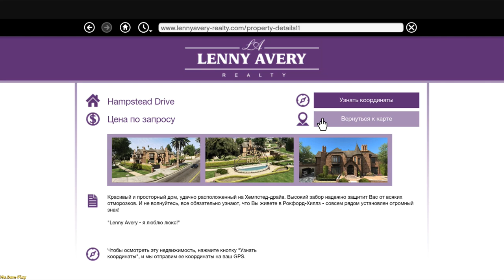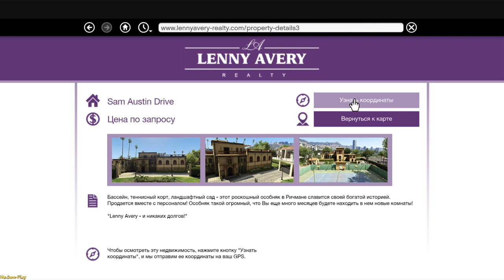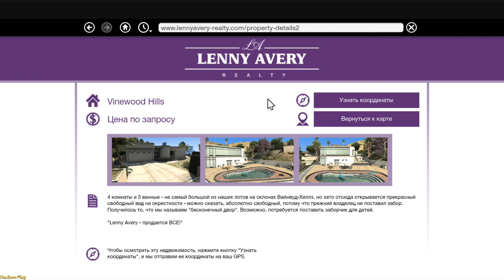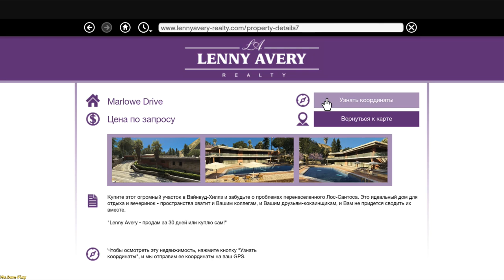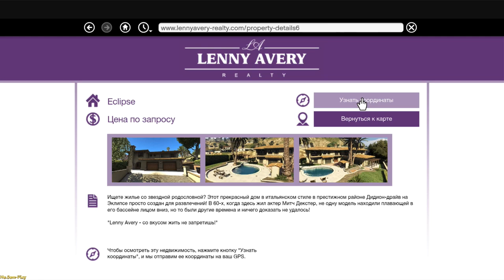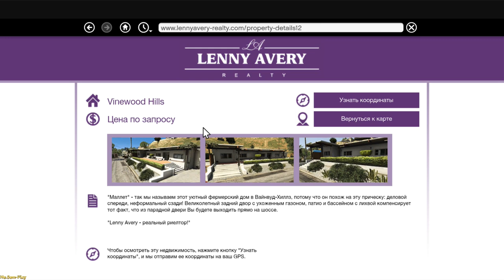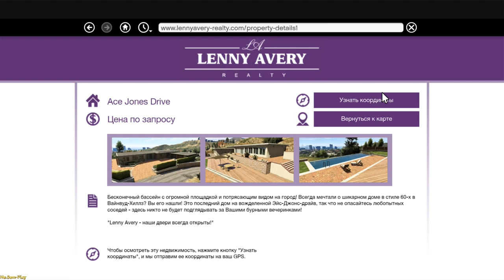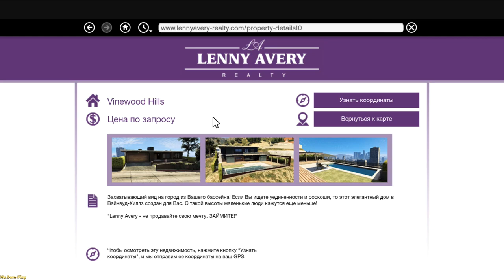GTA5 ➤ Commission(Комиссионные) №36